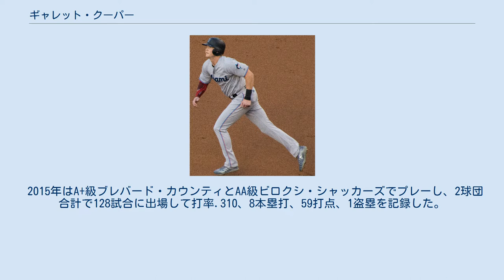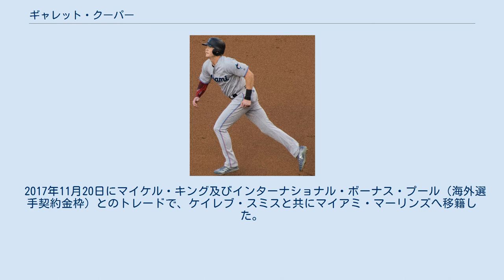ギャレット・クーパー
ギャレット・N・クーパー（Garrett N. Cooper, 1990年12月25日 - ）は、アメリカ合衆国カリフォルニア州ロサンゼルス郡トーランス出身のプロ野球選手（一塁手、外野手）。
右投右打。
 2013年のMLBドラフト6巡目（全体182位）でミルウォーキー・ブルワーズから指名され、プロ入り。
契約後、傘下のパイオニアリーグのルーキー級ヘレナ・ブルワーズでプロデビュー。
A級ウィスコンシン・ティンバーラトラーズでもプレーし、2球団合計で48試合に出場して打率.283、6本塁打、30打点を記録した。
 2014年はルーキー級アリゾナリーグ・ブルワーズ、A級ウィスコンシン、A+級ブレバード・カウンティ・マナティーズでプレーし、3球団合計で67試合に出場して打率.262、4本塁打、27打点、1盗塁を記録した。
 2015年はA+級ブレバード・カウンティとAA級ビロクシ・シャッカーズでプレーし、2球団合計で128試合に出場して打率.310、8本塁打、59打点、1盗塁を記録した。
 2016年はAA級ビロクシとAAA級コロラドスプリングス・スカイソックスでプレーし、2球団合計で128試合に出場して打率.292、9本塁打、69打点、3盗塁を記録した。
 2017年は開幕からAAA級コロラドスプリングスでプレーし、75試合に出場して打率.336、17本塁打、82打点を記録した。
 2017年7月13日にタイラー・ウェブとのトレードで、ニューヨーク・ヤンキースへ移籍した。
翌14日にメジャー契約を結んでアクティブ・ロースター入りし、同日のボストン・レッドソックス戦で「6番・一塁手」で先発出場してメジャーデビューも、4打数無安打だった。
8月25日に前日のデトロイト・タイガース戦での乱闘の件で罰金処分が科せられた。
 2017年11月20日にマイケル・キング及びインターナショナル・ボーナス・プール（海外選手契約金枠）とのトレードで、ケイレブ・スミスと共にマイアミ・マーリンズへ移籍した。